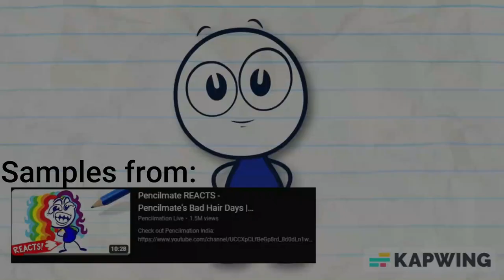I made a chromatic for Pencilmate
Hi! I’m Spark. I love mostly FNF (but also Roblox) and sharing my things with you.